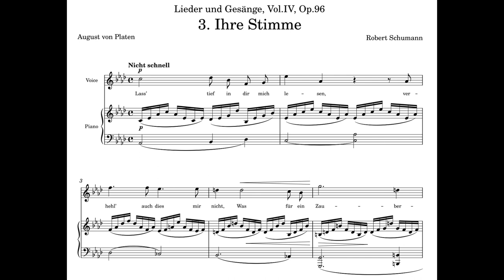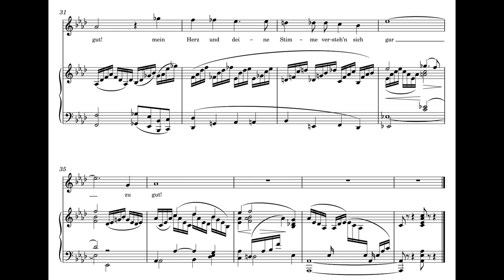Ihre Stimme (R. Schumann) Op.96-3 in Ab _ Piano Accompaniment